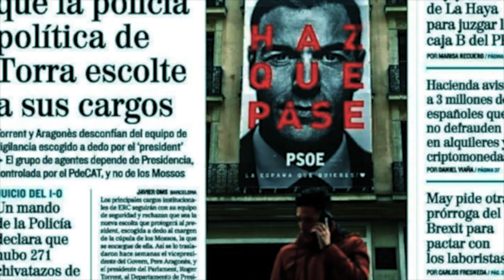Las mentiras de El País sobre la Ley del sí es sí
En el capítulo nº 64  del programa «La partidocracia entre líneas» Pedro M. González y Juanjo Charro analizan los siguientes artículos de la prensa española:

- El Supremo avala las rebajas de penas por la 'ley del solo sí es sí'. Edición impresa de El País. 8 de junio de 2023. Página 14.

- Un despropósito legislativa que casi nadie supo ver. Edición impresa de El País. 8 de junio de 2023. Página 15.

- La Junta Electoral obliga a presentar el DNI para votar por correo el 23-J en toda España. Edición impresa de El País. 9 de junio de 2023. Página 18.